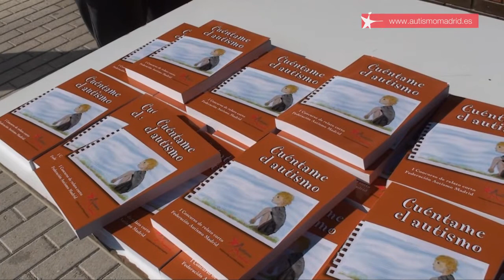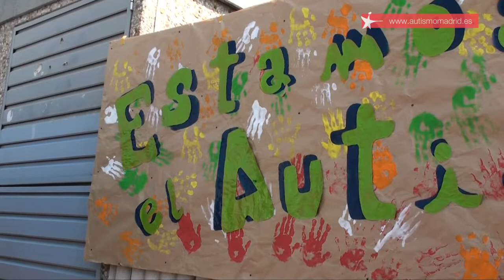Celebración del Día Mundial de Concienciación sobre el Autismo